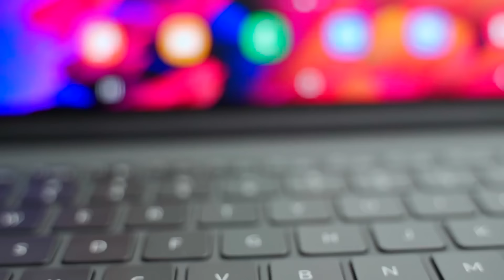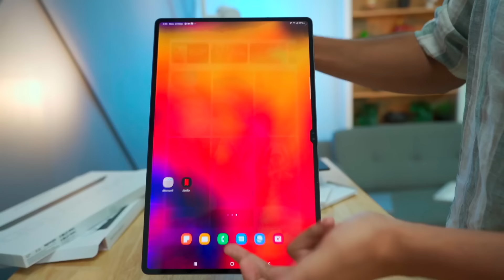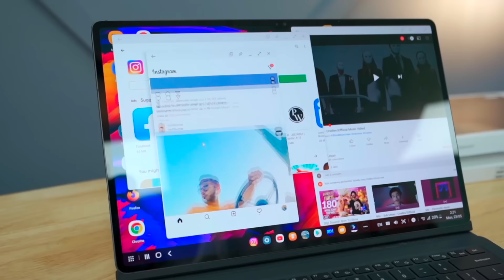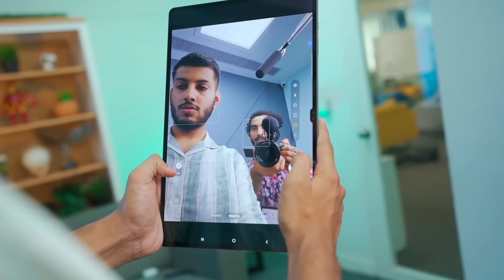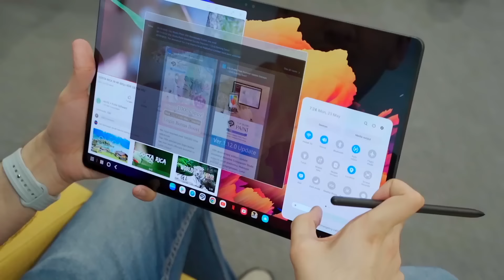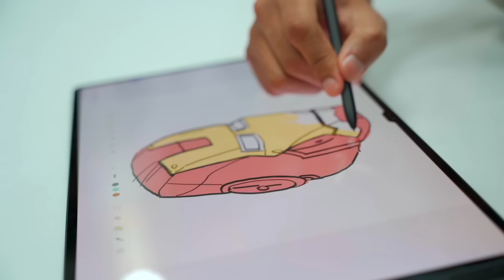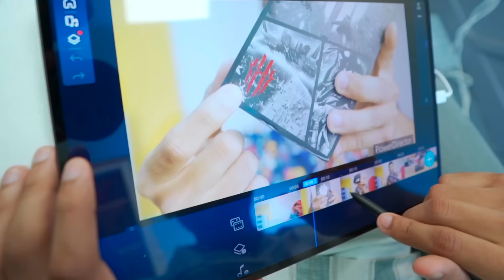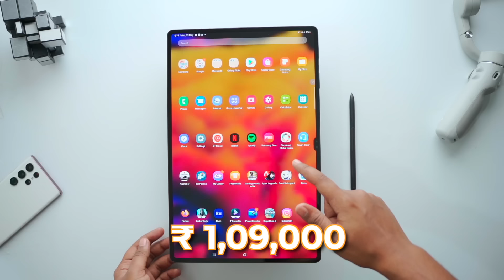Samsung Tab S8 Ultra *World's Biggest Tablet* !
Ye Tab ne complan piya hai !

This Video is made in Collab with Samsung .